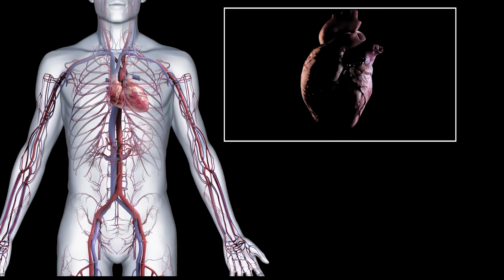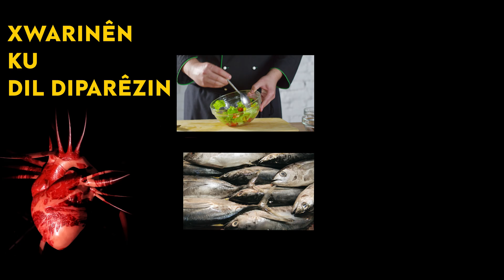JI BO YÎ TENDURISTÎYA DIL DIVÊ EM ÇI BIKIN? | Zanîn 00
Ji bi Tenduristîya Dil Divê Em Çi Bikin?

Tenduristîya dil tesîrî tevahîya laşê mirov dike. Gava ku we li dilê xwe baş meyzand tenê emrê we dirêj nabe herwiha jîyan û forma we jî baş dibe. Dilê ku tendirustîya wî li cîh be jîyana mirov birêkûpêktir dike .

Mirov bi guhertinên biçûk dikare dilê xwe biparêze. Gava ku mirov xwe ji kîloyen zêde,tansîyona bilind,çixare,nexweşiya şekir,bê tevgerî û ji kolesterola bilind biparêze wî wextî jî rîska nexweşiyên dil jî kêm dibin.

Ji bo tenduristîya dil divê mirov bedena xwe biparêze û ji bo wê jî divê bi tertîb tevbigere.

Divê mirov bi awayekî hevkêş li xwe xwedî derkeve û xwe bi vîtamîn û minarelên ku dil diparêzin xwedî bike herwiha divê dev ji cixare û alkolê berdin û jiyaneke birêkûpêk bikin armanca xwe. Her wekî me amaje pê anî divê mirov dilê xwe biparêze, xwarin û vexwarina xwe birêkûpêk bike û di nav hevsengîyekê de be.

Divê em xwe ji "rûnê têrbûyî" biparêzin. Xwarinên ku bi vî rûnî çêdibin dibîne sedema demarên teqinî,xerakirina pergala dehane,xerakirina hevsengîya hormonan û ev tişt jî rîska nexweşiyan zêde dikin.

Zerzewatê şîn,masî,brokolî,îspenax, û xwarinê bê "rûnê têrbûyî" û ji aliyê potasyûme ve dewlemend tenduristîya dil diparêzin. Wekî din minarelê magnezyûm û potasyûm û vîtamînên C,D û Kyê jî di parêza dil de berpirsîyarîyeke grîng distînin.

Ji bo dil, bi qasî xwarin û vexwarina birêkûpêk, liv û tevgerên laşî jî mijareke girîng e. Rahênanên bi tertîb dil diparêzin û rîska nexweşîyan kêm dikin. Bi hêzbûna masûlkên mirov dil jî bi qewet dibe, dihêle tansîyona bilind kêm-bibe û piştgirîya vî tiştî dike.

Eger hûn tenê her roj meşa bitempo bikin jî wê tenduristiya dilê we baştir bibe. Wekî din sobarîkirin û siwar bûna duçerxeyê jî piştgirîya tenduristîya dil dikin û dil diparazin. Bi liv û tevgera laşê xwe  û bi xwarin û vexwarina birêkûpêk hûn ji dikarin dilê xwe biparêzin.

Ji bo jiyaneke xweş û bi tendirustî dereng nemînin.

Ji bo piştgirîyê abonetî û parvekirinê ji bîr nekin.

Çend lîsteyên me yên playlîstê ku dibe hûn ê ji wan hez bikin:

Amazon Music